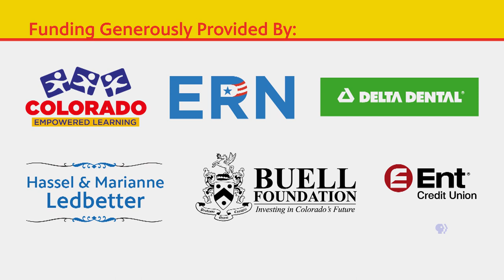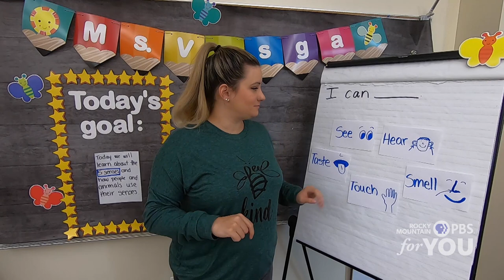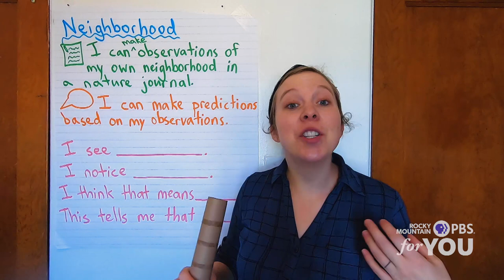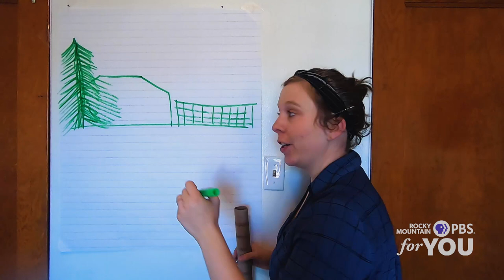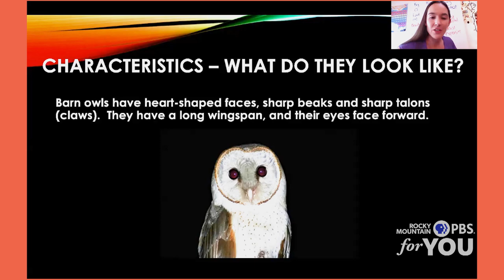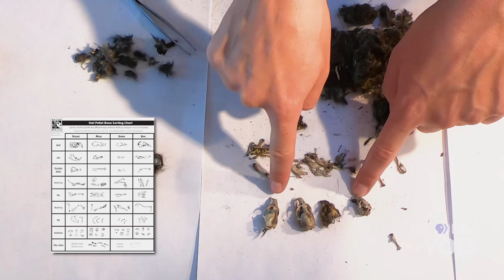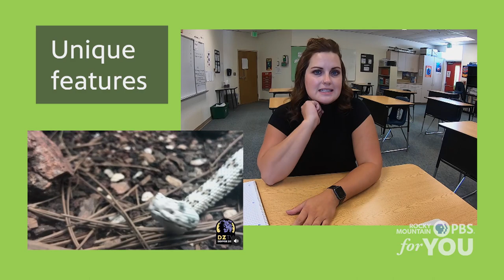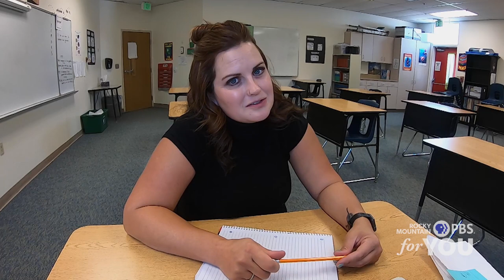Animal Week: Animals in the Neighborhood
Remote ELD lessons in literacy, science, art & math for k-3 grade produced by RMPBS, in partnership with the Office of the Governor, Colorado Department of Education, Colorado Education Association, and Colorado Education Initiative. Funded by Colorado Empowered Learning, Education Reform Now, Delta Dental, Buell Foundation & Ent Credit Union. On this day of "Animal Week," discover "Animals in the Neighborhood"!